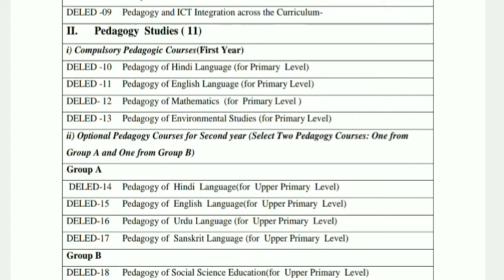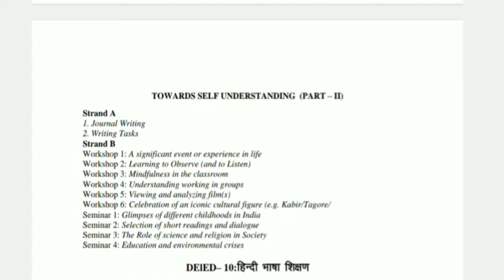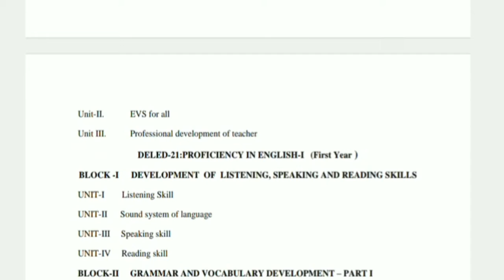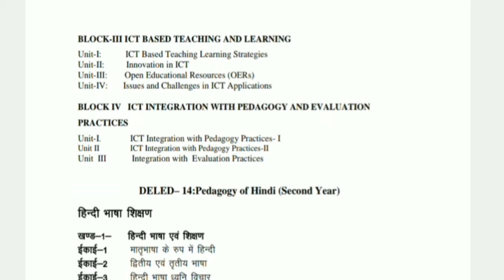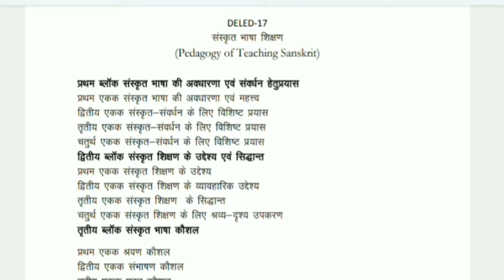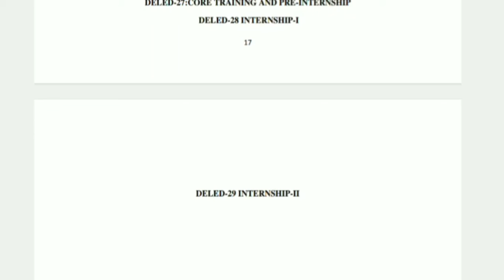d.el.ed full syllebus 2 year courese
भौतिक विज्ञान पाठ योजना ब्रह्मांड class-6 Physical Science lesson plan 10 b.Ed btc d.el.ed with pdf
@JMK Education Tube

@JMK GK Academy

mathematics lesson plan no 50
pdf⬇️⬇️⬇️⬇️⬇️

सामाजिक विज्ञान पाठ योजना B. Ed
btc

pdf पीडीएफ link⬇️⬇️⬇️विद्युत परिपथ कक्षा-6

pdf पीडीएफ link⬇️⬇️⬇️ क्लोरीन गैस के गुण रसायन विज्ञान पाठ योजना

B.el.ed
D.el.ed
Btc
B.ed
pdf link ⬇️⬇️⬇️⬇️

* Lesson plan
 * how to prepare constructive lesson plan by teaching & learning
* how to write a lesson plan in Hindi
*how to prepare constructive based lesson plan
*how to prepare a lesson plan for elementary school
*constructive lesson plan
 *how to make a lesson plan based on constructivism approach
*constructive approach lesson plan *Hindi lesson plan for b.ed
 *lesson plan for hindi
*b.ed lesson plan
*Hindi lesson plan in hindi
 *5e lesson plan
 * how to prepare constructive lesson plan for b.ed
* Education
 * Teaching & Learning
* Portfolio File
 * Evidences and Proofs
 * School internship files
 * B.Ed. Assignment portfolio file
 * Portfolio file (Evidences & Proofs) by Teaching & Learning
 * Portfolio file B.Ed. internship
* B.Ed. Assignment of Portfolio file
* B.Ed. 2nd year Assignment
* B.Ed. 2nd year Assignment in hindi
* B.Ed. 2nd year files
* B.Ed. 2nd year
* B.Ed. Final year files